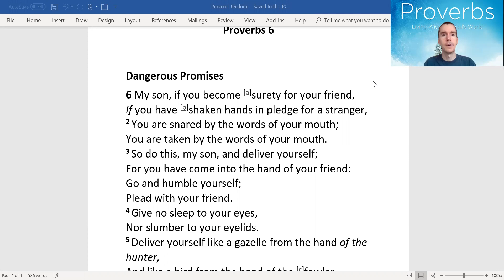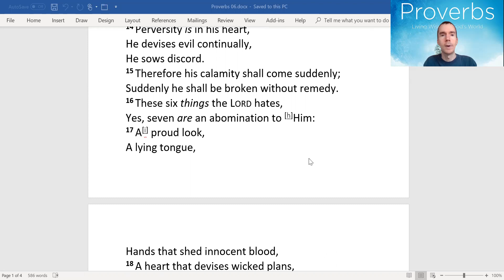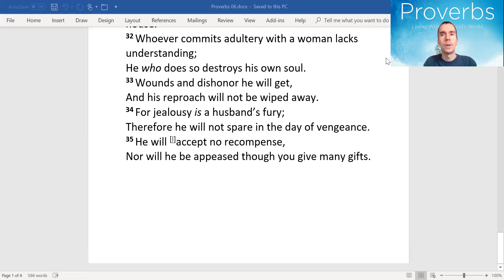Proverbs 6 "Reproofs of instruction are the way of life, To keep you from the evil woman..."